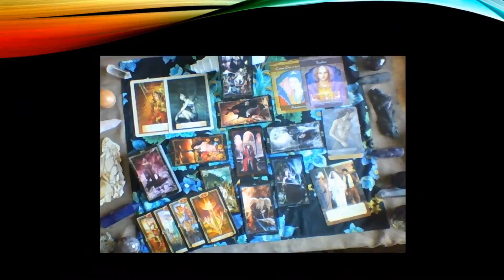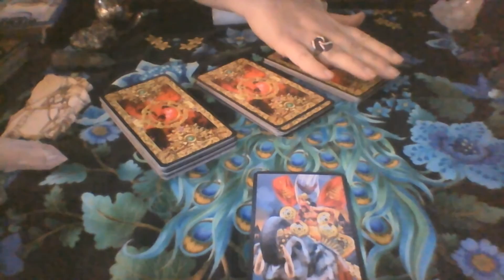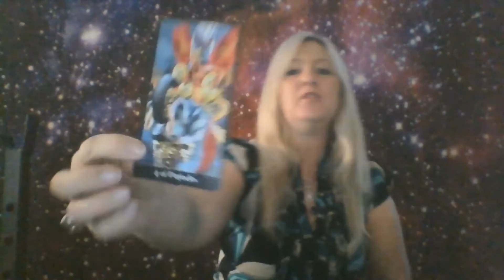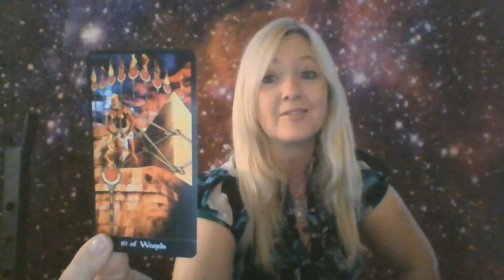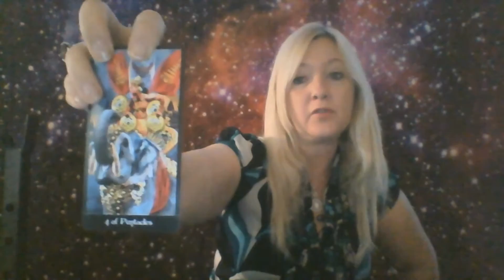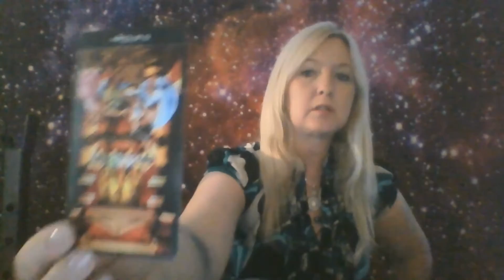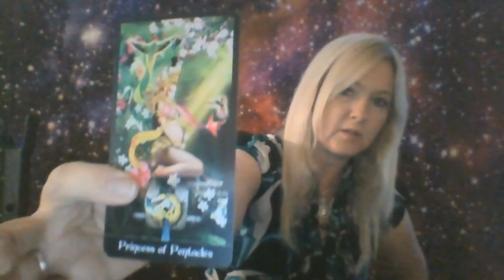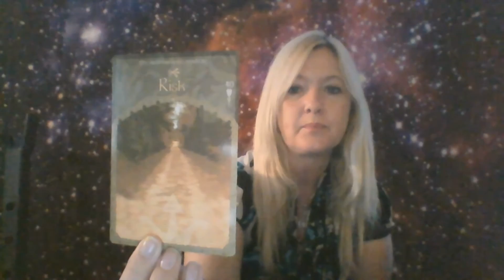Taurus March Tarot with H. E. Coleman